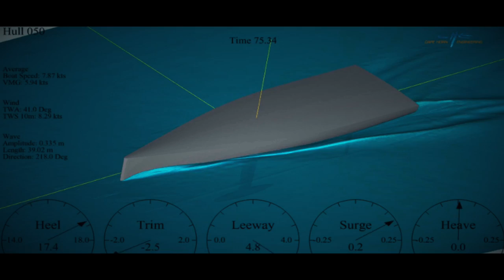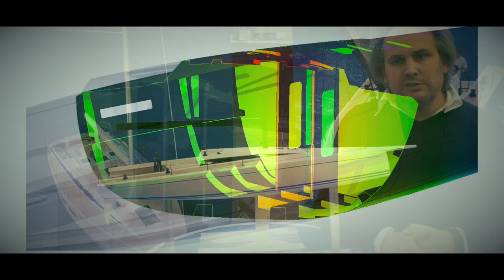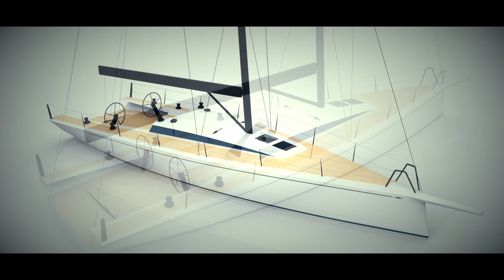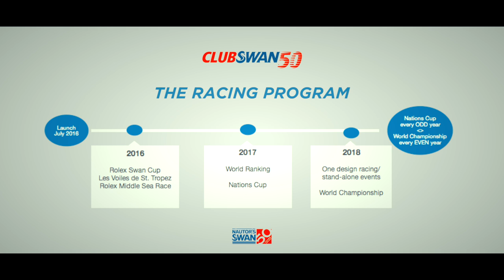ClubSwan 50 Class Presentation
ClubSwan 50 Class Official Presentation